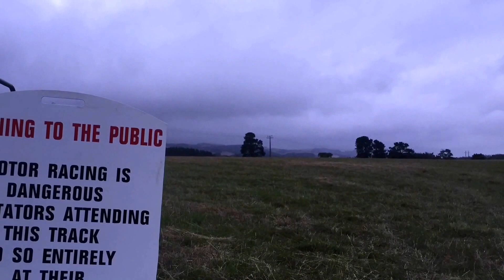Quine road hill climb